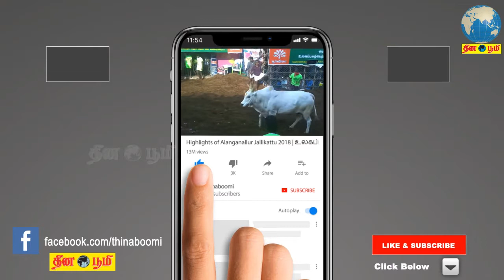எம்எல்ஏக்களை சென்னைக்கு வர சொன்னதாக வெளியான தகவல் தவறானது - அமைச்சர் ஜெயக்குமார்